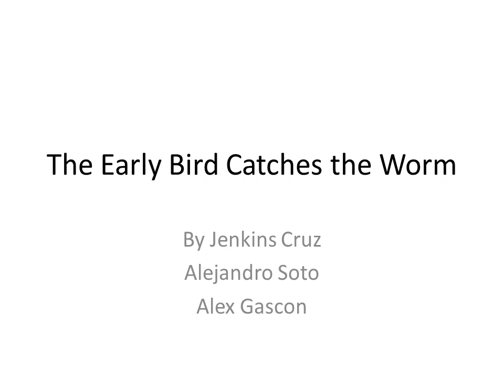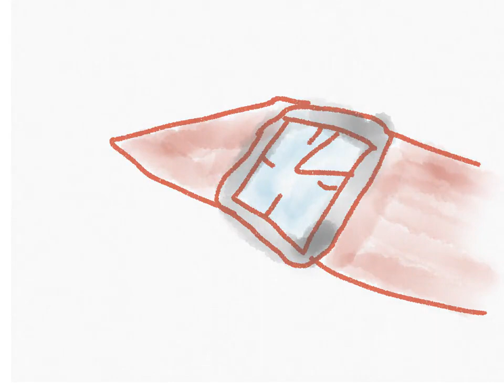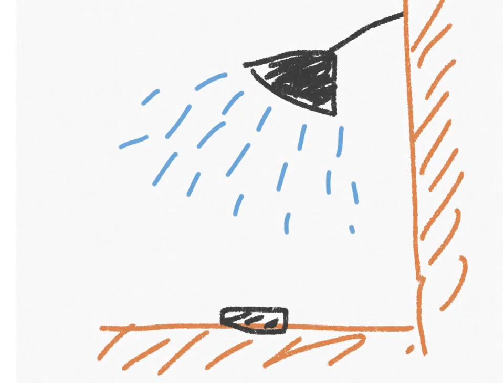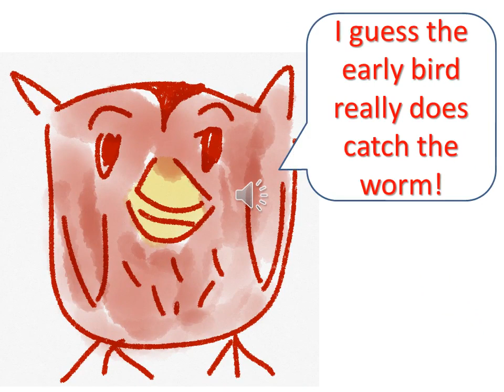The Early Bird Catches the Worm FINAL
MIS 576 mini project 2